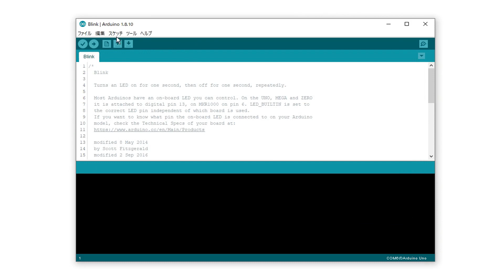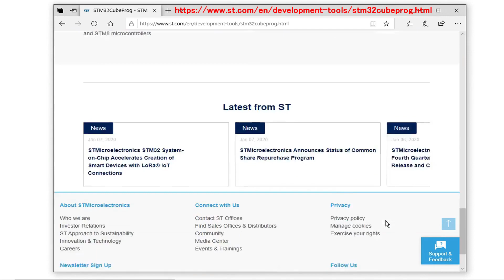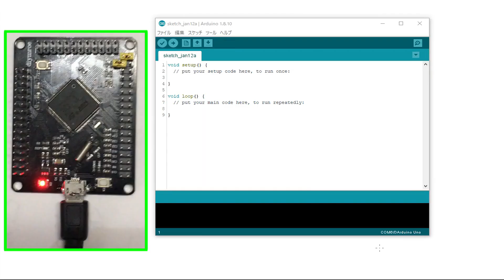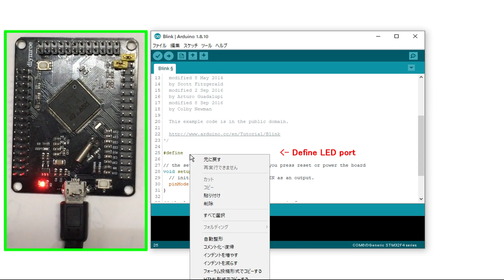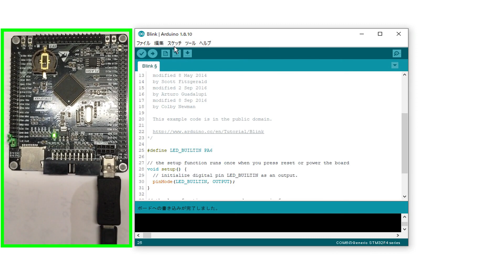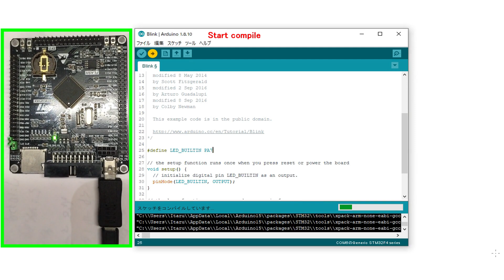STM32F407V board easy programming on the Arduino IDE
Introduction of Arduino IDE extension for STM32F407VG/VE board programming. And in this video I selected DFU mode as a code writing method with "STM32CubeProg" program. Because I think it is good performance and does not require any extra writing tool.  (ST-LINK is not necessary.)

Reference URL is next.

On board LED port is next.
  STM32F407VG board : PE0
  STM32F407VE board : PA6, PA7

Related Japanese Blog is next.

(URL is moving. So please search on the Web if you can't find.)

I uploaded another application on the STM32F407VET6 board with Arduino IDE code.